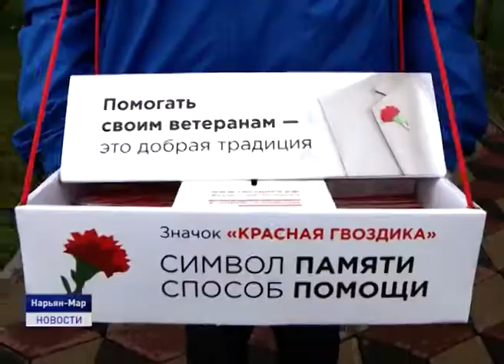ЮБИЛЕЙ ПОБЕДЫ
24 июня в Ненецком округе прошли торжественные мероприятия, приуроченные к 75 годовщине Победы в Великой Отечественной войне. Парад Победы в Нарьян-Маре не состоялся из-за сложной эпидемиологической обстановки, но это не помешало провести акцию "Красная гвоздика", кроме того, ВРИО губернатора Юрий Бездудный встретился с активом регионального Совета ветеранов войны и труда, обсудив, за чашкой чая насущные проблемы.